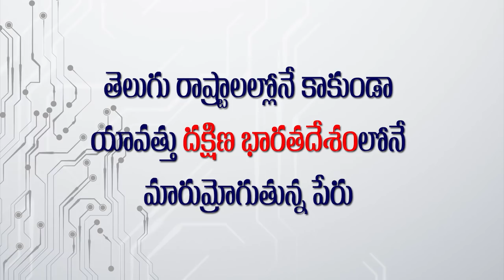V HanumanthaRao Most Funny Comments On Arjun Reddy Movie | Vijay Devarakonda | Political Qube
Hello Guys This is Our EXCLUSIVE Channel Only For Public Talks . Here You can Watch Movie Public Talk and Social Issues Public Talk and Anything Related to Public.
NewsQube It is a one stop solution for all Entertainment needs.